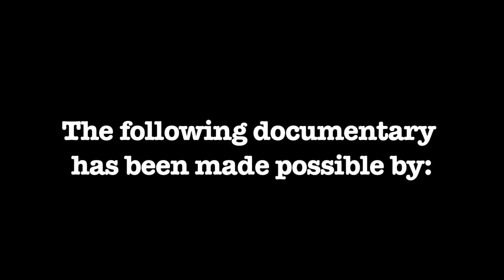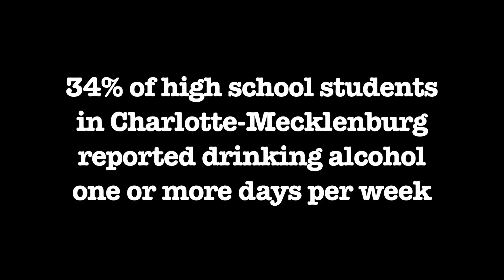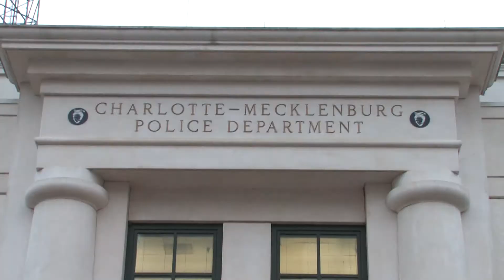urban league trailer